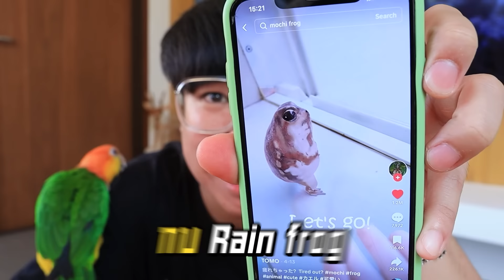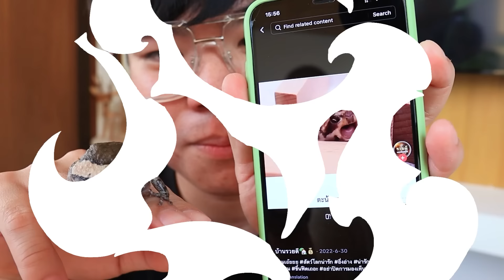อยากเลี้ยงกบใน Tiktok แต่จับอะไรมาได้เนี้ยย???